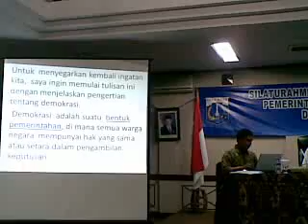Musni Umar: Ormas Harus Rebut Peluang Ekonomi di DKI Jakarta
Musni Umar menyampaikan ceramah di hadapan pengurus parpol, ormas dan LSM pada 13/8/2014 di Hotel Grand Prioritas, Cisarua, Bogor.

Ikuti berikut ini.